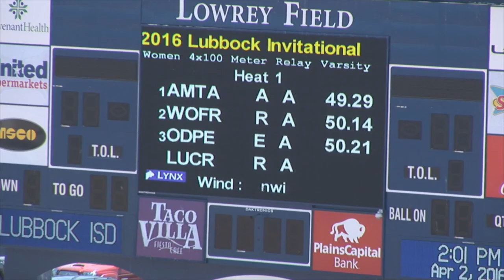2016 Lubbock Invitational Girls Varsity 4x100